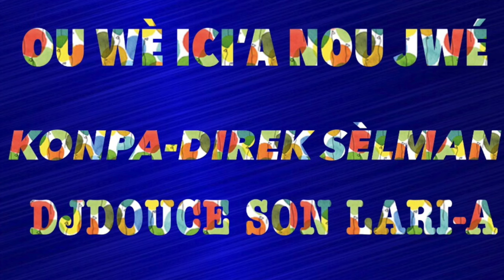NOU JWE KONPA SELMAN LAN BAL'LA HD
DJ DOUCE MIX